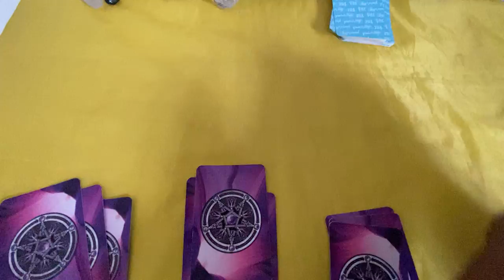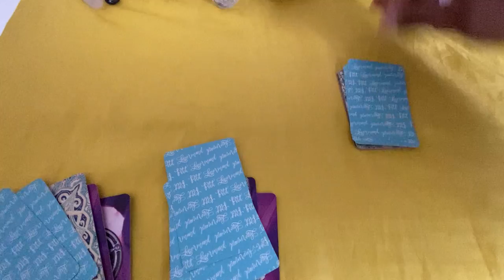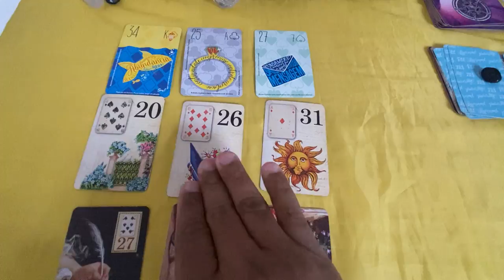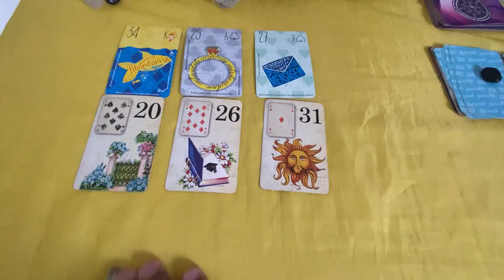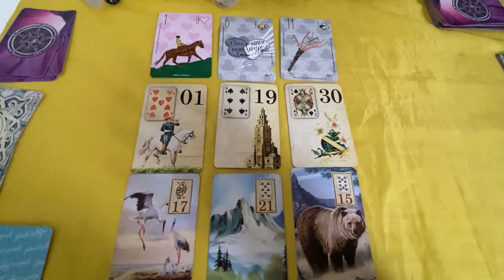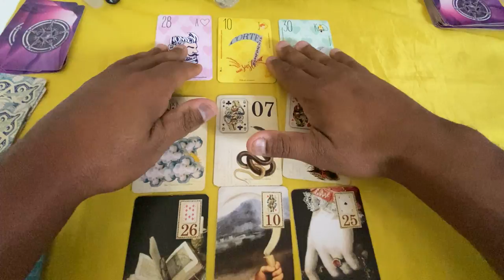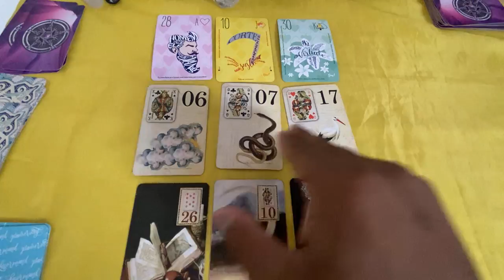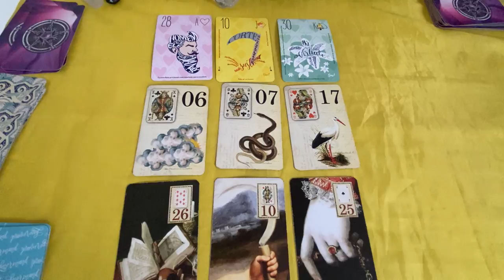ELE HOJE EM RELAÇÃO A VOCÊ! !!💘 [ Tarot Responde ] Tarô [Tarô ] Tarot